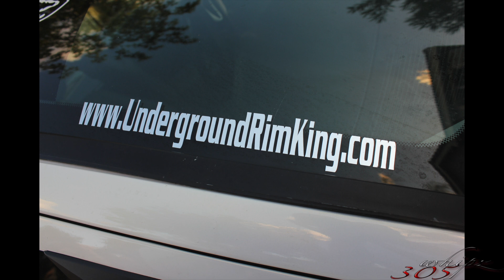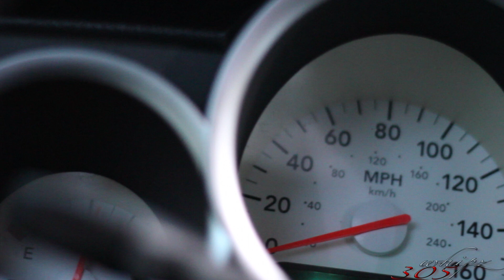dodge charger on 26's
camaro underground rim king,  elienest123, dub floater, street sliders car club